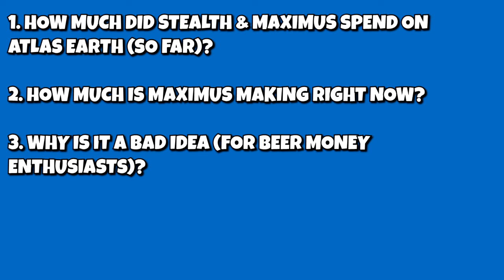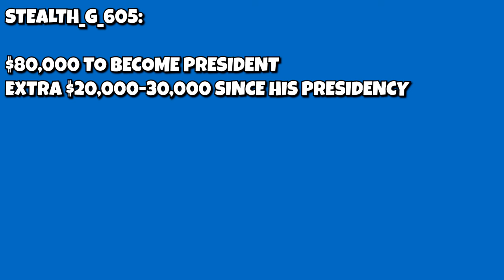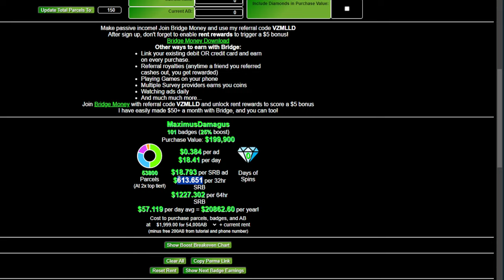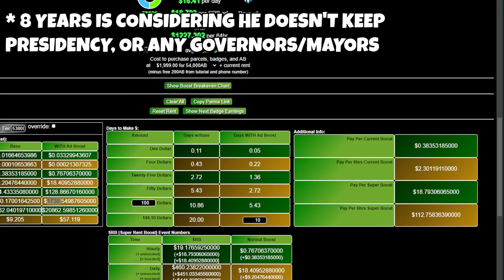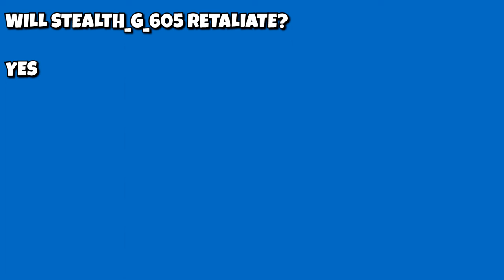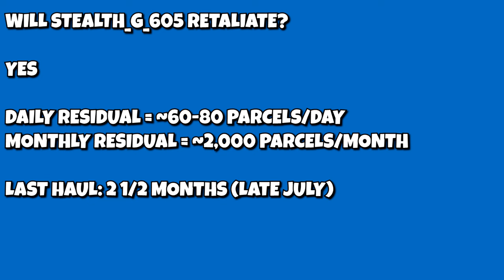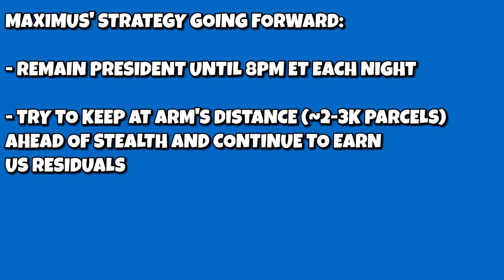MaximusDamagus is the NEW US PRESIDENT of Atlas Earth: The Breakdown (2024)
As promised, here is how the Maximus/Stealth fight went down, as well as how much each of them spent, how much Maximus can expect to get in return, and how long it'll take him to get his money back. Also I explain why the Presidency is now fully out of reach for most players.